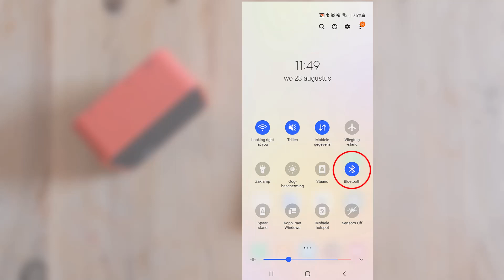Bluetooth: verbinding maken met Android-telefoon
Koppel een draadloos apparaat, zoals een speaker of koptelefoon, via de bluetooth-verbinding met een smartphone of tablet.
Lukt het niet op deze manier? Lees ons artikel voor een andere manier

00:00 Bluetooth aanzetten
00:17 Bluetooth op telefoon aanzetten
00:27 Bluetooth-apparaat koppelen

Persoonlijke computerhulp
De digitale wereld maakt het leven leuker en makkelijker. SeniorWeb helpt u uw weg te vinden in de snel veranderende digitale wereld met tips en stap-voor-stapuitleg.

Hebt u persoonlijke hulp nodig voor de smartphone? Word lid van SeniorWeb en vraag PCHulp aan! Onze vrijwilligers helpen u graag per telefoon, via internet of aan huis. SeniorWeb is altijd dichtbij.

Digitale nieuwtjes en handige computertips
Wilt u onze praktische computertips over onder andere smartphones lezen? Dat kan vier keer per jaar in ons tijdschrift Enter. Daarnaast kunt u als lid onbeperkt gratis online cursussen volgen!

Blijf op de hoogte met de gratis nieuwsbrief
Wilt u op de hoogte blijven van het laatste computernieuws en gratis tips en artikelen ontvangen? Meld u dan gratis aan voor onze wekelijkse nieuwsbrief

Over SeniorWeb
SeniorWeb is een landelijke vereniging. We zijn sinds 1996 actief met als doel de digitale wereld begrijpelijk te maken, zodat iedereen het gemak en het plezier van computer en internet kan ervaren. Of u nu uw digitale vaardigheden wilt ontwikkelen, op zoek bent naar praktische oplossingen of naar achtergrondinformatie: SeniorWeb helpt u verder.

Wij leggen u alles stap voor stap uit. Bijvoorbeeld over onderwerpen als Windows 11, tablets en smartphones, WhatsApp, veilig internetten en draadloze verbinding.
Ga naar voor meer informatie over het lidmaatschap